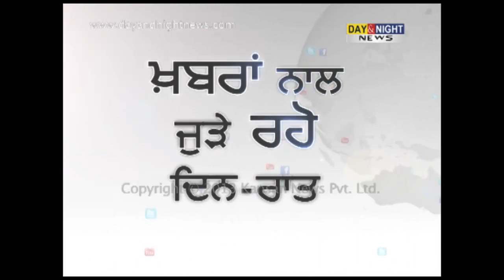ਰਾਹੁਲ ਗਾਂਧੀ ਦੀ ਅਜੀਬ ਪਰਿਭਾਸ਼ਾ